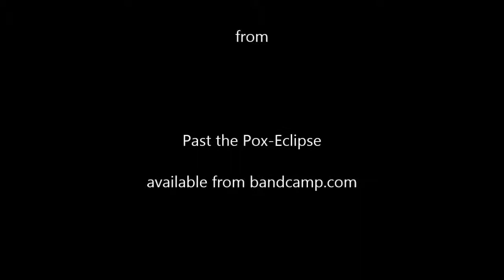Chelonaut - Better (2984)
A chiptune rendition of the song "Better" from Chelonaut's microEP, Past the Pox-Eclipse, coming 2015